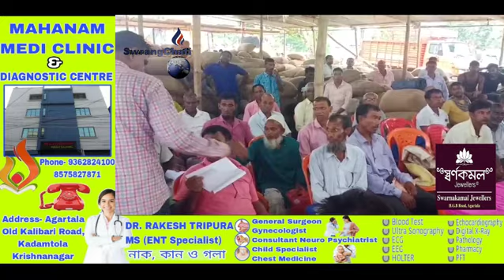Melagharo Hapangni Bwkhaktwi Mai Paijakna Chengkha